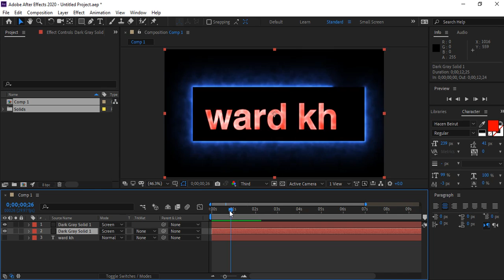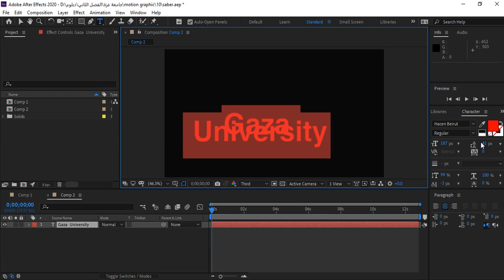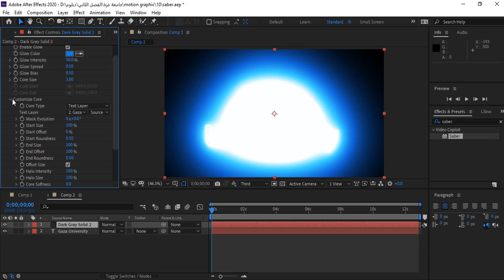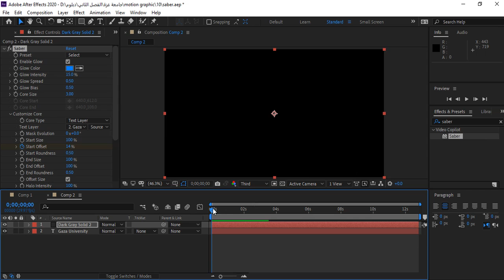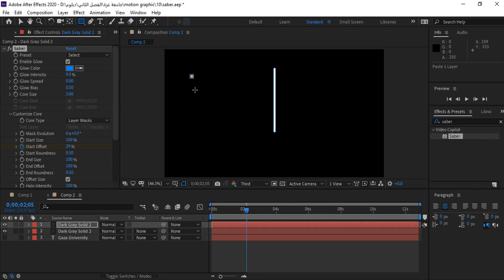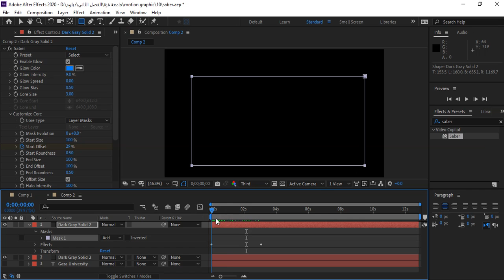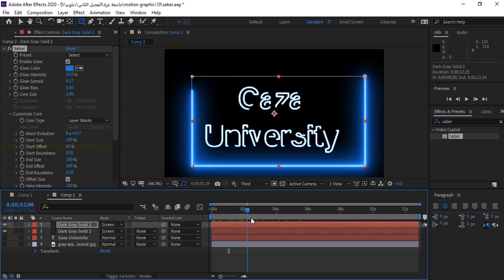تطبيق عملي على plugin Saber